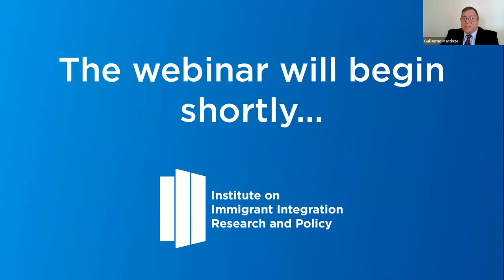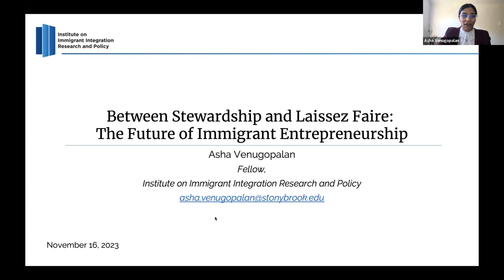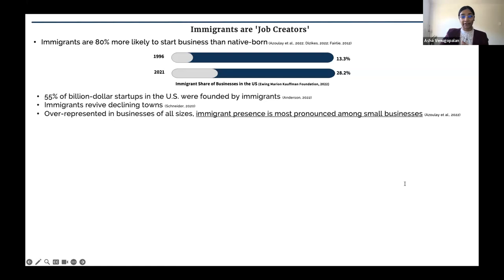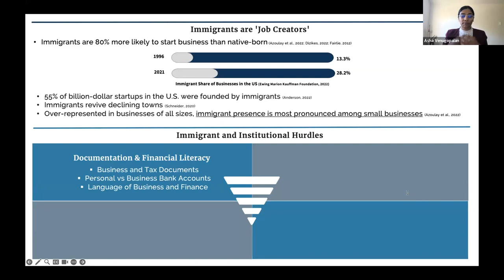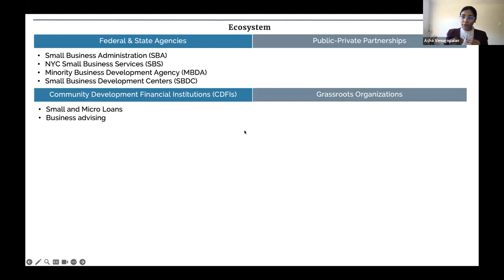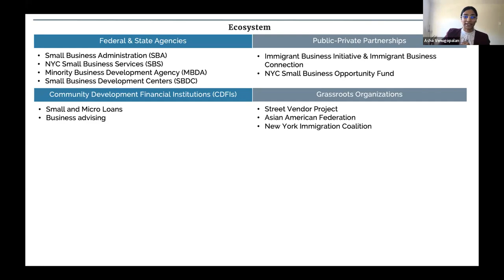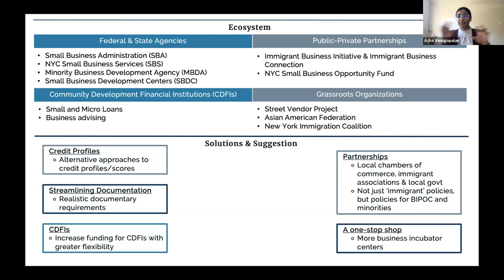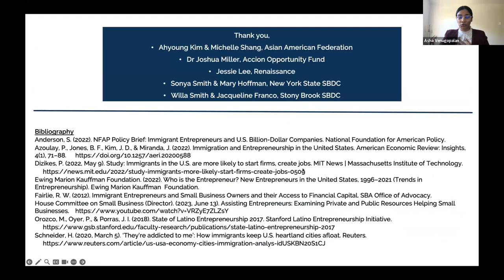Between Stewardship and Laissez Faire: The Future of Immigrant Entrepreneurship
This webinar, held by the Institute on Immigrant Integration Research and Policy, discussed immigrant entrepreneurs, their impact on the New York economy, and their ability to access banking systems, loans, and capital to start and maintain their businesses. The panelists touched on opportunities and obstacles facing immigrant entrepreneurs and shared their insights into how the local, state, and national economies impact entrepreneurship. They also suggested improving policies and programs aimed at immigrant entrepreneurship.

Immigrants are twice as likely as their native counterparts to become entrepreneurs, according to the Kauffman Foundation. Research on immigrant entrepreneurship reveals that foreign-born residents may have higher motivation for creating business ventures than their native-born counterparts. This may result from hindered access to salaried jobs in the mainstream economy. Still, it can also be a deliberate choice that capitalizes on the promise of higher potential earnings, time flexibility, and economic opportunity. Immigrant entrepreneurs face a multitude of barriers in their quest to create successful businesses because of poor access to local financial resources, knowledge of the labor market, laws, regulations, and institutions. Lack of English language skills and lack of access to social capital can also serve as a barrier to building effective ventures.

►[00:00] Introductions

🗣 Guillermo Martinez, Deputy Director & Intergovernmental Liaison, Institute on Immigrant Integration Research and Policy
🗣 Dina Refki, Executive Director, Institute on Immigrant Integration Research and Policy

►[00:04:36] Keynote Remarks | Navigating the Waters of Immigrant Entrepreneurship: My Story

🗣 Nasser Jaber, Chef, Entrepreneur, and Founder, The Migrant Kitchen and The Migrant Kitchen Initiative

[00:16:10] Special Presentations | The Promise of Immigrant Entrepreneurship and Issues to be Resolved

🗣Asha Venugopalan, Immigrant Integration Fellow, Institute on Immigrant Integration Research and Policy

►[00:27:47] Round Table Discussion

🗣Moderators: Dina Refki, executive director, Institute on Immigrant Integration Research and Policy and Asha Venugopalan, Immigrant Integration Fellow, Institute on Immigrant Integration Research and Policy
🗣 [00:28:34] Assemblymember Al Stirpe, Assemblymember, District 127, New York State Assembly
🗣[00:36:23] Senator Sean Ryan, Senator, Senate District 61, New York State Senate
🗣[00:43:40] Nasser Jaber, Chef, Entrepreneur, and Founder, The Migrant Kitchen and The Migrant Kitchen Initiative
🗣[00:49:03]Danielle Davis, Director, BIPOC Business Growth, The Capital Region Chamber
🗣[1:02:02] Kristine Rudgers, Small Business Advisor, America’s Small Business Development Centers (SBDC)
🗣[1:06:20] Carlos Flores Figueroa, Vice President, Business Development, Center for Economic Growth (CEG)
🗣[1:10:19] Ahyoung Kim, director, economic empowerment, Asian American Federation

►[1:31:29]   Closing Remarks